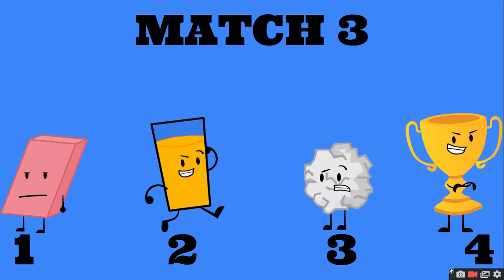The Objects Renaissance Comeback Camp 3A "GET RID OF THEM"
welp it is delayed but back